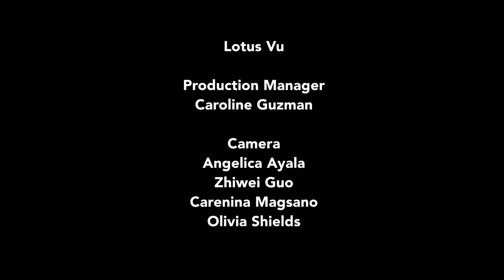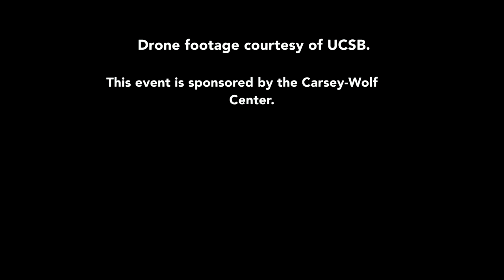The First Rainbow Coalition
In this enlightening conversation, Ray Santisteban, director and producer of the documentary "Time of the Phoenix: The First Rainbow Coalition," shares his insights on activism, coalition politics, and social change. Santisteban delves into his journey of making the documentary and how it marked the beginning of his filmmaking career. He highlights the unique power of documentary filmmaking which enables him to address important social issues that Hollywood often overlooks. Exploring the historical context of revolutionary movements, including the influential role of the Black Panthers, Santisteban emphasizes the significance of building diverse and uncomfortable coalitions to achieve transformative progress. Don't miss this inspiring dialogue on realizing revolutionary possibilities and the untapped potential of documentary filmmaking. Recorded on 02/21/2023. [7/2023] [Show ID: 38821]

00:00 Start
00:24 Introduction
01:35 Main Discussion